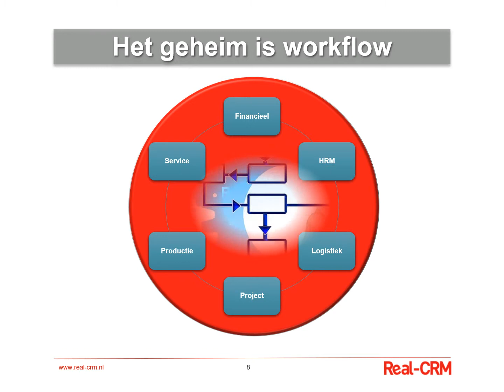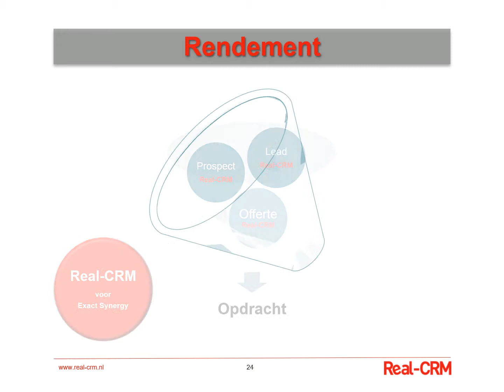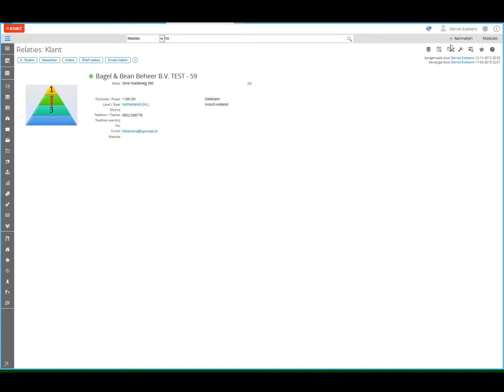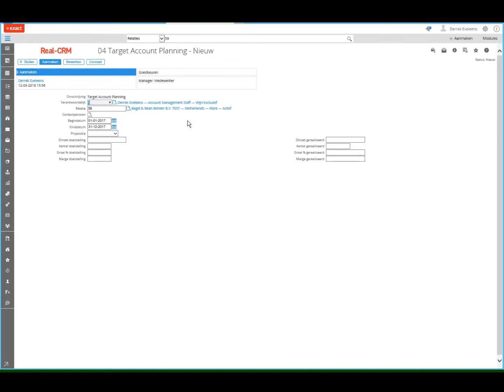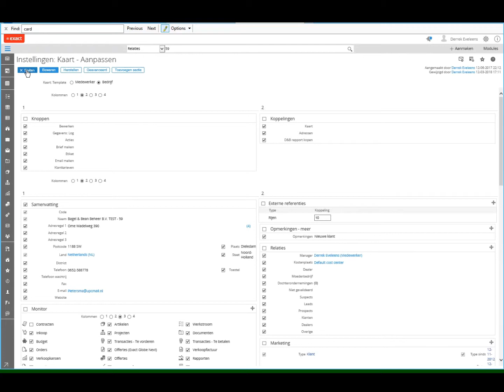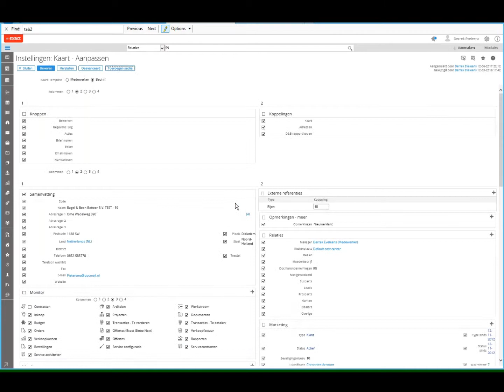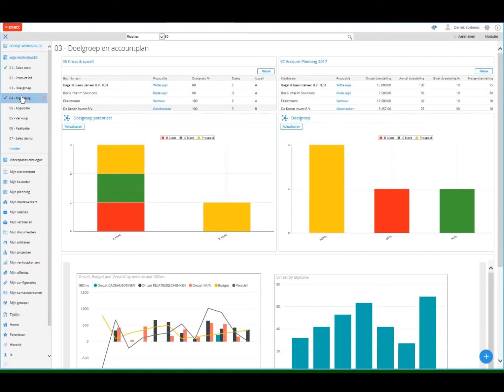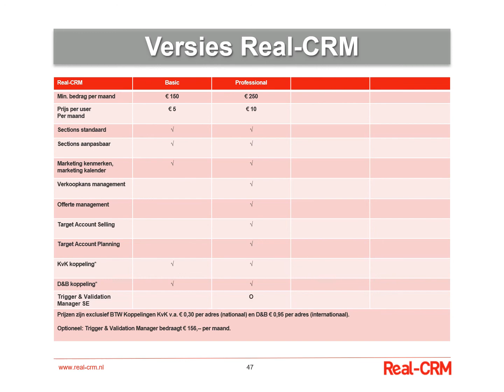Presentatie en demonstratie Real CRM